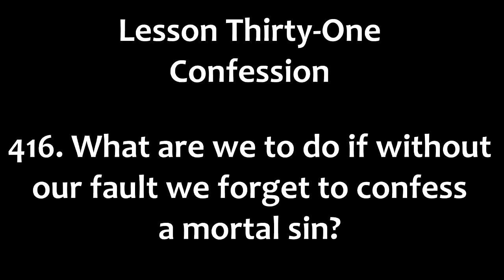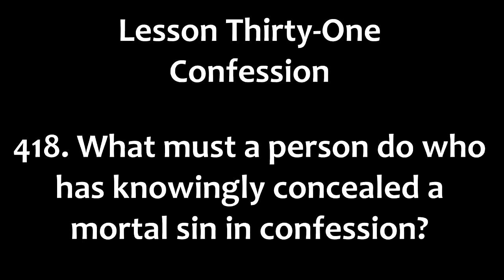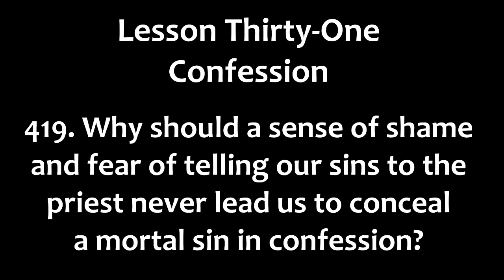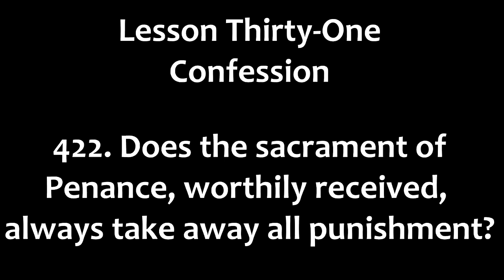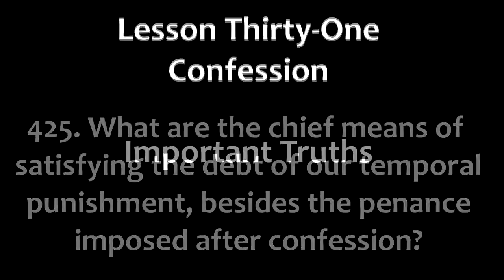Catholic Baltimore Catechism #3 | Lesson Thirty-One | Confession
A reading of the Catholic Baltimore Catechism #3, Father Connell's Confraternity Edition.

All Subsequent lessons will be linked below as they are released during Procinctu's Lenten daily devotion.

Lesson 5: Creation and the Fall of Man